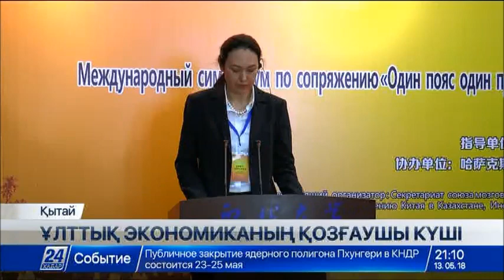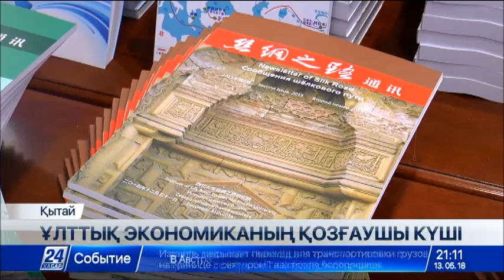2017 жылы Қазақстанның көлік секторы 3 млрд доллар табыс әкелді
Елдің жалпы ішкі өніміндегі бұл саланың үлесі жылдан-жылға артып келеді.

«Бір белдеу, бір жол» бастамасы мен «Нұрлы жол» бағдарламасын түйістіруге арналған халықаралық симпозиумға жиналған сарапшылар осылай деді. Қазақстан мен Қытайдың сараптау орталықтары Сиань қаласында бас қосты. Нұрсұлтан Назарбаев 2020 жылға қарай Қазақстан арқылы тасымалданатын жүк көлемін 7 есеге, яғни 2 миллионға көбейтуді тапсырған болатын. «Бұл стратегиялық міндет қазірдің өзінде жүзеге асырыла бастады», – дейді Қытайды зерттеу орталығының директоры. Сондай-ақ елімізде транзиттік логистикалық инфрақұрылымды дамытуға қыруар инвестиция салынып жатыр. Нәтижесінде Түркия, Оңтүстік Еуропа, Иран және Парсы шығанағына тікелей шығатын дәліздер пайда болды. Жиында айтылғандай, 2016 жылы Қазақстан логистикалық өнімділігі бойынша әлемде 77-орыннан 40-орынға көтерілген. Бұған «Батыс Еуропа-Батыс Қытай» халықаралық көлік дәлізі мен «Қазақстан-Түрікменстан-Иран» теміржол торабын іске қосудың нәтижесінде қол жетті.